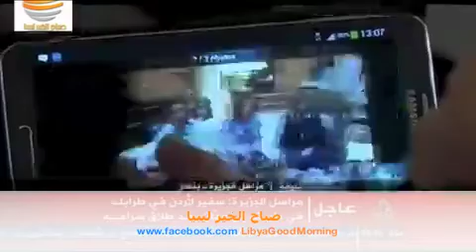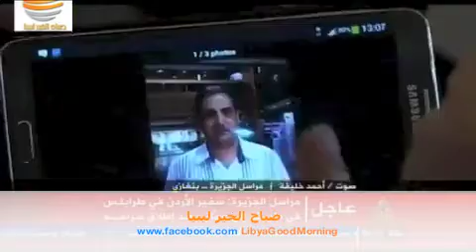الإفراج عن السفير الأردني المختطف في ليبيا مقابل تسليم جهادي ليبي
الجزيرة  : أطلاق سراح السفير الأردني في ليبيا فواز العيطان